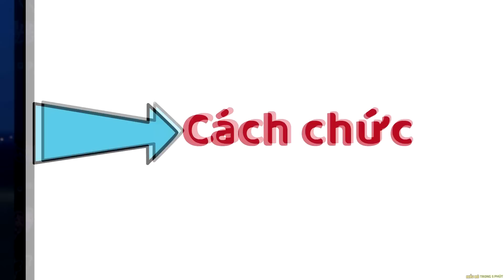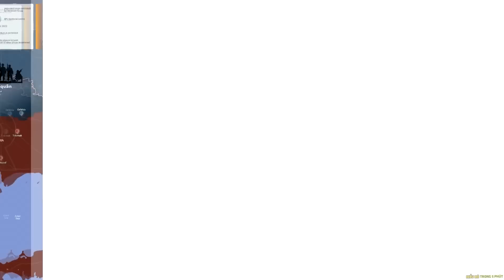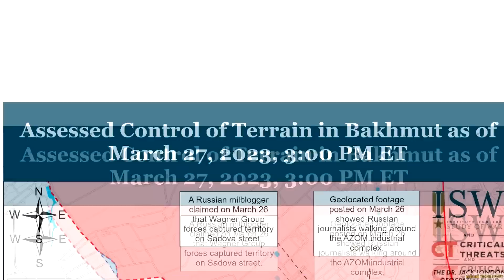Nga cách chức Tư lệnh miền Đông ! Chiến sự Ukraine mới nhất - Nâng Tầm Kiến Thức